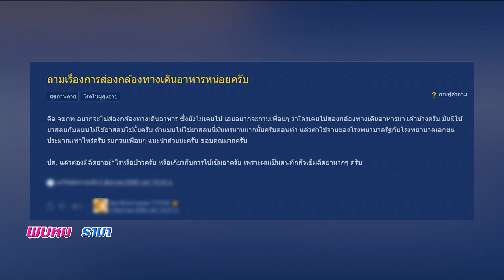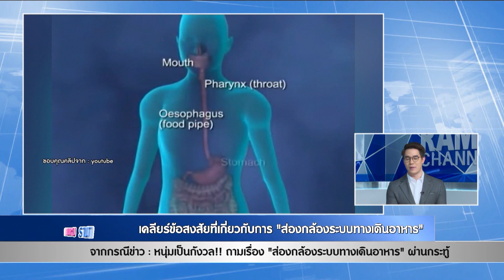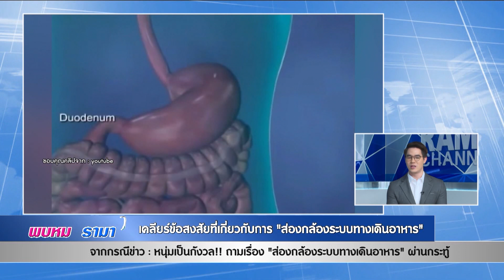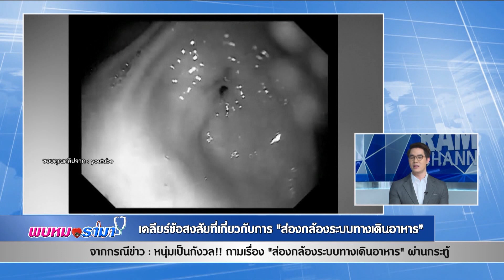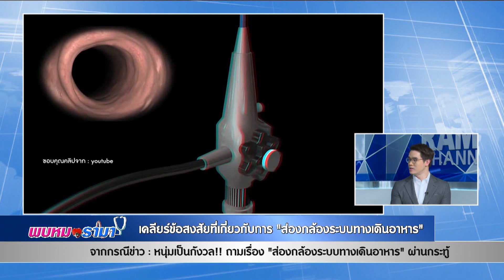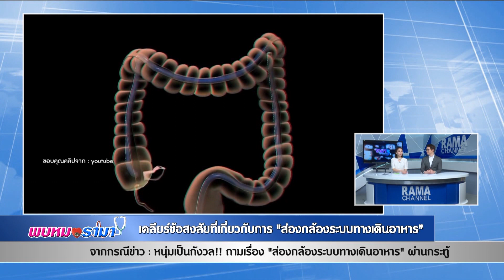หนุ่มกังวลถามเรื่อง ส่องกล้องระบบทางเดินอาหารผ่านกระทู้ : พบหมอรามา ช่วง Rama Update 22 มี.ค.61(1/6)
Rama Update
เคลียร์ข้อสงสัยที่หลายคนกังวลใจ
เกี่ยวกับการ “ส่องกล้องระบบทางเดินอาหาร”
จากกรณีข่าว หนุ่มเป็นกังวล!! ถามเรื่อง
“ส่องกล้องระบบทางเดินอาหาร” ผ่านกระทู้
อ. นพ.อัครวิทย์  พูลสมบัติ